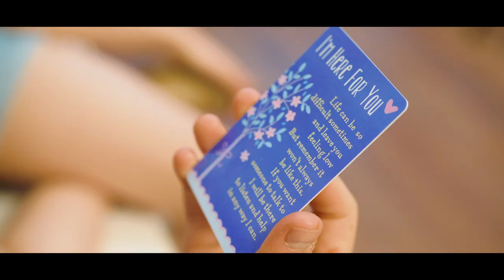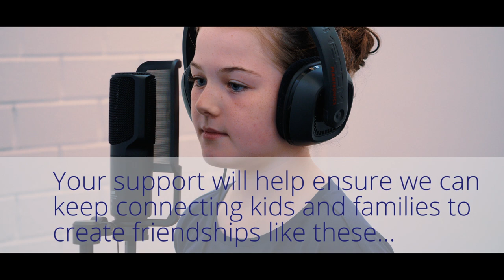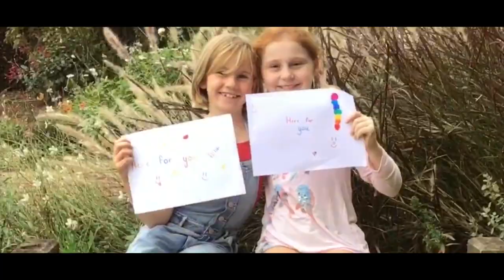Here for You - Molly Lucas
Molly is living with type 1 diabetes. Her song 'Here for You' tells the story of the importance of her friendships in helping her meet the challenges of diabetes